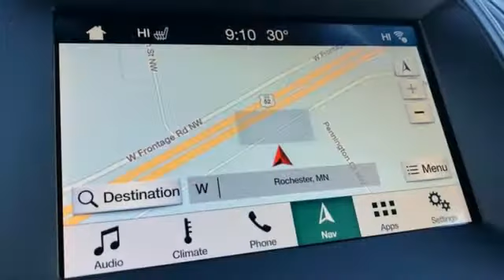Used 2019 Ford Edge Rochester MN Winona, MN FA216515 - SOLD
Year: 2019
Make: Ford
Model: Edge
Trim: SEL
Engine: EcoBoost 2.0L I4 GTDi DOHC Turbocharged VCT
Transmission: 8-Speed Automatic
Color: Red
Interior: Ebony
Mileage: 35954
Stock #: FA216515
VIN: 2FMPK4J97KBB61729
Recent Arrival! Certified. Meets our Rigorous Inspection and Reconditioning Standards! Edge SEL Ruby Red Metallic Tinted Clearcoat w/ Heated Steering Wheel + Adaptive Cruise CARFAX One-Owner. Clean CARFAX. Smartphone Connected with Fordpass, Heated Seats, Heated Steering Wheel, Wireless Charge Pad, *Adaptive Cruise Control, Collision Warning System, Collision Avoidance System, Blind-Spot Monitors, Adaptive Headlights, Adaptive Steering, Adaptive Cruise Control, Navigation System, Touchscreen Controls, Backup Camera, Intelligent Keyless Access w/Push Button Start, Automatic Headlights, Apple Carplay and Android Auto Compatible, Bluetooth Hands-Free, Wi-Fi Hotspot, 4WD, AWD, Leather Seats, Portable Audio Connection, Remote Start, Power Liftgate, Sirius Radio, Rear Parking Sensors, Sync 3, Cruise Control, Keyless Entry Keypad, 110V/150W AC Power Outlet, 2 Driver Configurable 4.2" Color LCD Displays, ABS brakes, ActiveX Seating Material Heated Bucket Seats, Adaptive Cruise Control w/Stop & Go, AM/FM radio: SiriusXM, Auto High-beam Headlights, Cold Weather Package, Convenience Package, Electronic Stability Control, Equipment Group 201A, Evasive Steering Assist, Foot-Activated Hands-Free Liftgate, Ford Co-Pilot360 Assist+, Front & Rear Floor Liners, Front dual zone A/C, Fully automatic headlights, Heated Steering Wheel, Lane Centering, LED Signature Daytime Running Lamps, Perimeter Alarm, Premium 9 Speaker Audio System, Rear Parking Sensors, Remote Start System, SiriusXM Traffic & Travel Link, SYNC 3 Communications & Entertainment System, Traction control, Universal Garage Door Opener (UGDO), Voice-Activated Touchscreen Navigation System, Wheels: 18" Sparkle Silver-Painted Aluminum, Windshield Wiper De-Icer, Wireless Charging Pad. Priced below KBB Fair Purchase Price! 21/28 City/Highway MPGbrbrFord Gold Certified Details: *brbr * Vehicle Historybr * Transferable Warrantybr * 172 Point Inspectionbr * Roadside Assistancebr * Powertrain Limited Warranty: 84 Month/100,000 Mile (whichever comes first) from original in-service datebr * and 22,000 FordPass Rewards Points to use toward first two maintenance visitsbr * Warranty Deductible: $100br * Limited Warranty: 12 Month/12,000 Mile (whichever comes first) after new car warranty expires or from certified purchase datebrbrbrStop by, call, or email us at Rochester Ford. We look forward to earning your business. . Have Confidence our Vehicle is the Right Vehicle for YOU with our 7 day Money Back Return and 30 day Exchange Guarantee on most preowned vehicles. Our reconditioning process features an in-house paintless dent removal and light paint touch-up team to help give you confidence that our vehicle is worth your time. Come see us Today!

Address:
4900 Highway 52 North